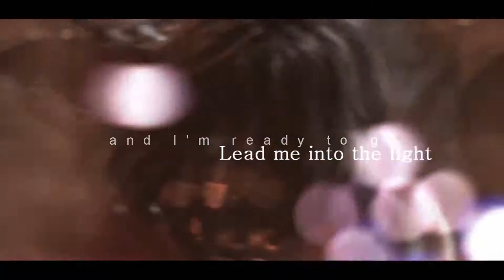Katy Perry & Chris Brown - E.T. Beautiful People